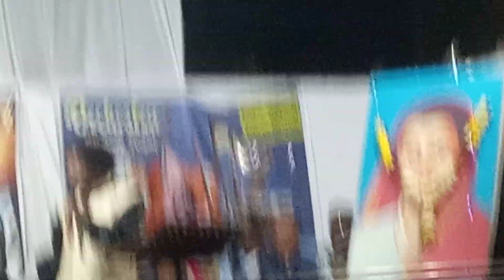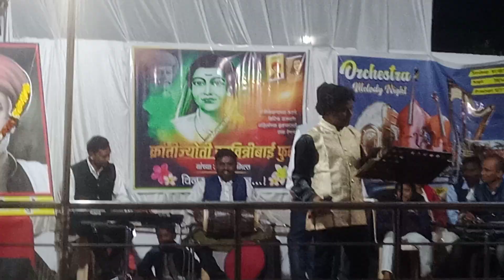तरी तु साल्या बेईमान झाला, माझ्या बाबा साहेबाला//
Tari Tu Talya Beiman Jhala , Majhya baba sahebala
Matdan Del Tula Rojgar Del Tula
Tu Asa Kasa Beiman Jhala